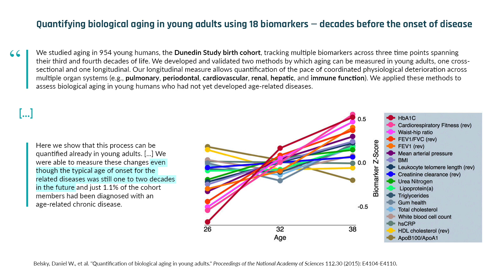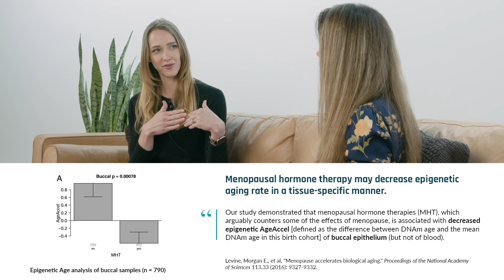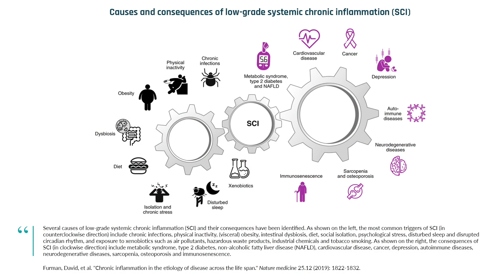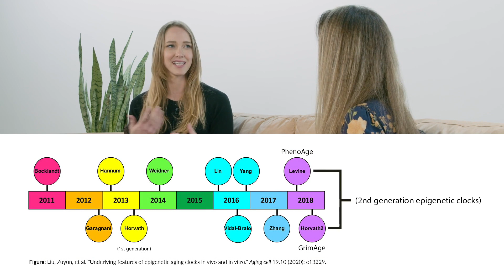Factors that accelerate or slow epigenetic aging | Dr. Morgan Levine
In this clip, Drs. Levine and Patrick discuss genetic and environmental factors that can accelerate or slow epigenetic aging. Dr. Levine also discusses the aging clock she created and how it can be used, along with other biomarkers, to determine an individual's rate of aging.